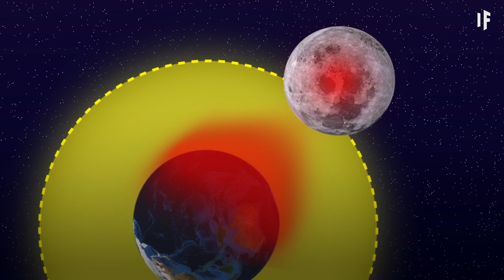E se a Lua caísse na Terra?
E se a Lua de repente começasse a se aproximar mais e mais da Terra, a ponto de chegar a colidir com o nosso planeta?

Será que a Terra sobreviveria ao impacto?

Ou será que haveria uma colisão? A Lua poderia se despedaçar com a gravidade da Terra?

Como essa Lua em pedaços seria vista aqui da Terra?